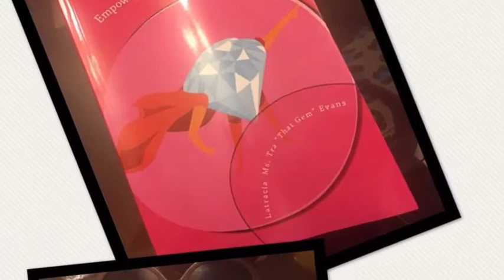Random Friday Haul Ft BBW, The Body Shop & Old Navy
This is a haul featuring Bath and Body Works, The Body Shop and Old Navy. Small haul and shout out and thank you to Budget Madam and Simply Supree.

Amazon you can order the book 📚